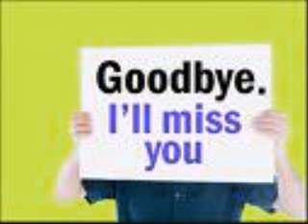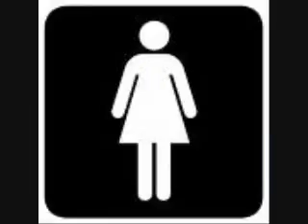Goodbye Summer Love